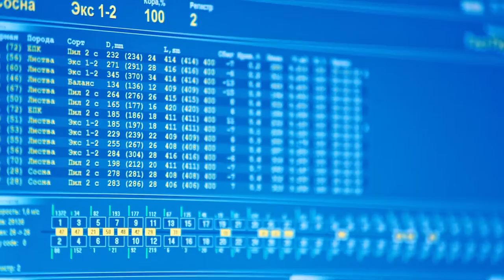Опыт эксплуатации Volvo: Лесная отрасль, ЛДК Игирма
Иркутская область, поселок Новая Игирма. С 2008 года на предприятиях «Русской лесной группы», в том числе на ЗАО "ЛДК Игирма" и ООО "Сибэкспортлес-Тайрику", работает техника Volvo, фронтальные  колёсные погрузчики L150, L180 и L220. И эти машины, проверенные временем, зарекомендовали себя с хорошей стороны.